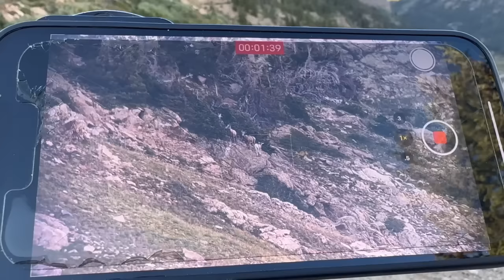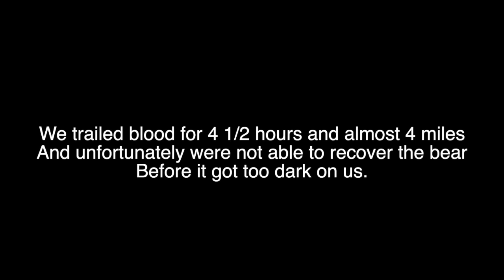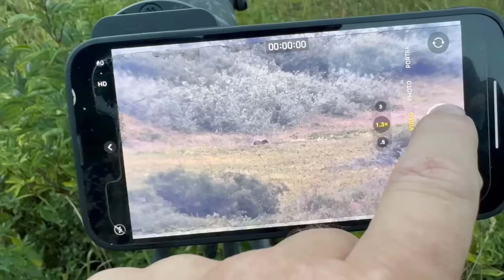Colorado BIGHORN SHEEP Hunt | Catch Clean Cook